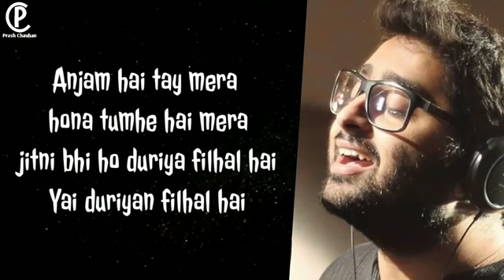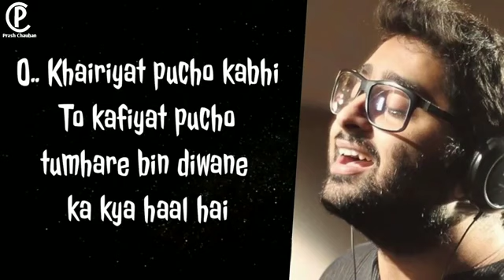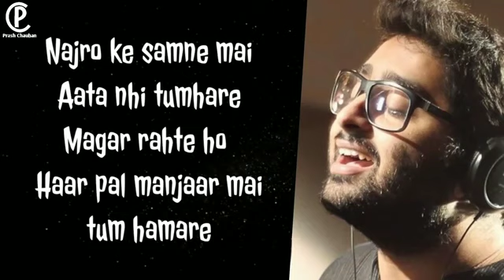Khairyat Pucho Kabhi To Kafiyat Pucho pasha khan tv خیریت پوچھو کبھی تو کیفیت پوچھو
best song